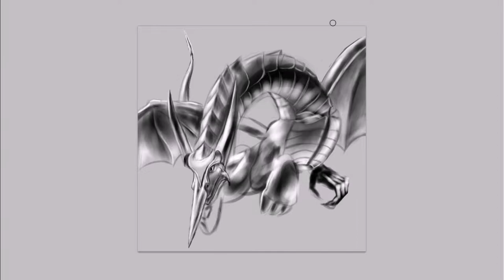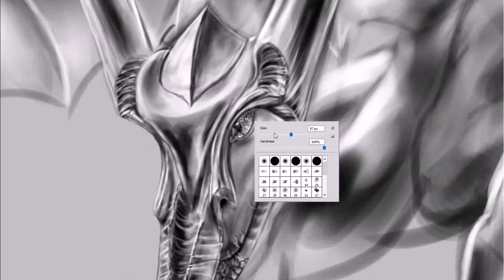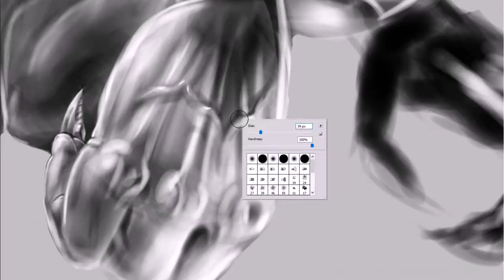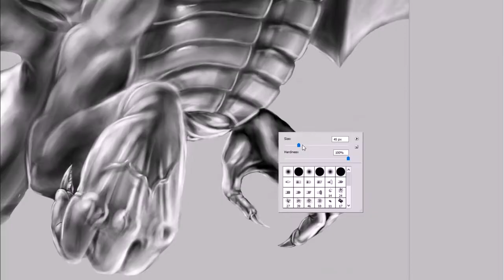Northern Drake 'Speed Drawing'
Few creatures are as rare or elusive as the northern Ice Dragons.  If you are lucky, you might catch a glimpse of these magnificent beasts as they soar above frost bitten planes and mountains so treacherous, few but the dwarves dare to dwell in.

Their scales shine and glisten in the bright sun, reflecting and seeming to multiply the light around them many fold. Their breath coats the land in snow and ice, a piercing cold rivaled by few other forces, natural or arcane.

How these arctic beasts have survived is a mystery to many, for they do not feed on fish or flesh.  For days they will stay in the sky, as if searching for something that cannot be found, or casting judgment upon the land, gauging the value of the small creatures miles below.

Even these masters of the sky cannot stay apart from the earth forever, yet they do not turn to the land as one might expect. When they return to the surface these ice drakes will find the ocean, and using their frost sowing breath, they encase themselves in a cocoon of ice.  Eventually this some frozen bubble expands, forming a frozen castle in which they sleep.  This is where the great glaciers come from, each is or was a resting place for one of these frosty creatures. What secrets they hold no one knows, save for the chilled wind upon which they glide and the crystal palaces where they rest.

Another artist who does great work on YouTube is

Thanks again to my bros who helped me with the music, description and video editing.